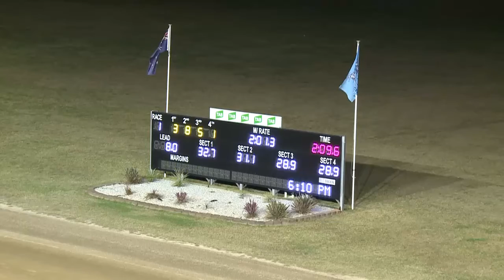PENRITH - 27/04/2016 - Race 1 - PACE [Trial]